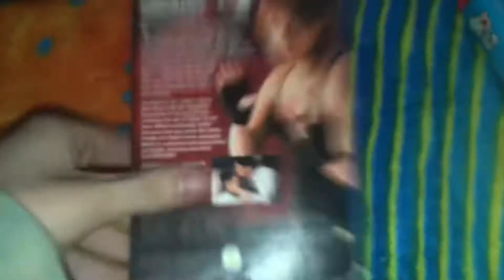Enough VHS/DVD Review